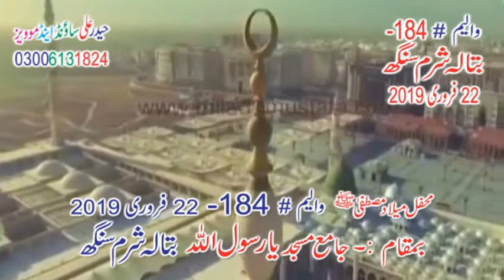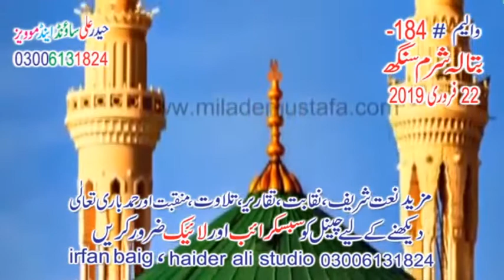Allah Dy Habeeb Nal Piar Hona Chaey Da By Usman Umer Tahiri 22 February 2019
Haider Ali Studio  is international Islamic channel. In this channel you can watch all type of Islamic videos like Tilawate Quran e paak naats in Urdu, Punjabi, Hindi, and in English.  We are made all videos in full HD. You can also watch bayyans of top pakistani famous Ulama-e-Ikram and Professors especially peer Riasat Ali Tahri. Thanks